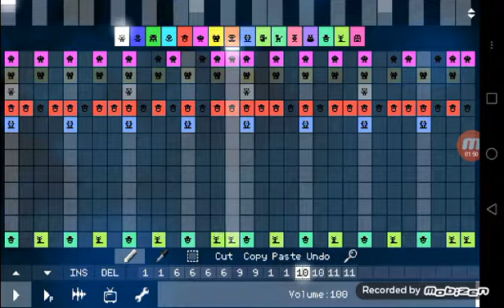PixiTracker Sparta Lucid Dream Remix (V2)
SpartaRemix Like And Subscribe And Don't Forget to Click bell WARNING DON'T STEAL or spam or bullying or dramas Don't do in comments Follow me for more Stay Safe And Thanks for Watching don't dislike this video